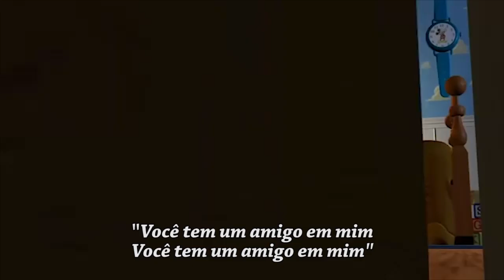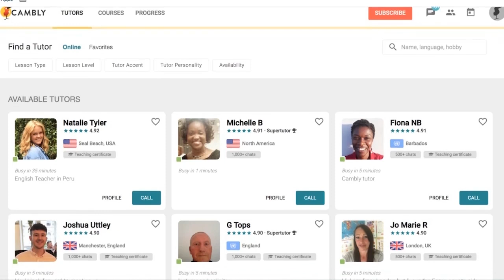Gringos vs. Músicas da Disney! (PR-BR)